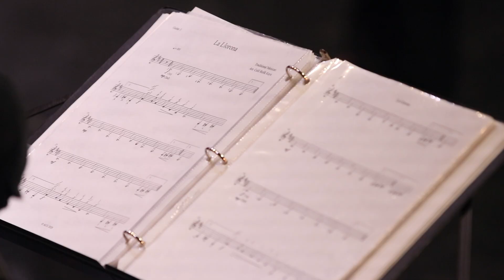La Lorona arr. Celil Refik Kaya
Glendale Guitar Orchestra
Chuck Hulihan, conductor

Recorded LIVE at the Glendale Community College Performing Arts Center by 9th Symphony Productions, October 22, 2021